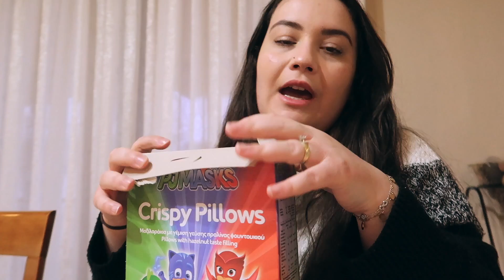ΖΩ ΤΗ ΜΕΡΑ ΜΟΥ ΑΝΑΠΟΔΑ ΓΙΑ 24 ΩΡΕΣ | THEANO MPOGIATZOGLOU TRAVEL VLOG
ΖΩ ΤΗ ΜΕΡΑ ΜΟΥ ΑΝΑΠΟΔΑ ΓΙΑ 24 ΩΡΕΣ | THEANO MPOGIATZOGLOU

Γεια σας αγάπες μου!
Στο σημερινό βίντεο είναι ένα 24 ωρες challenge και θα κανω τα παντα με την αναποδη σειρά για 24 ωρες δηλαδή θα ζω τη μερα μου αναποδα για 24 ωρες. Αυτό που θα κάνω βασικά, είναι να σας δείξω πως περνάω μέσα στην μέρα μου, αλλά κάνοντας ζώντας τα παντα αναποδα για 24 ωρες ,δηλαδή ολη μερα . Μου αρέσουν πολύ τα 24 ωρες challenge, αυτά που διαρκούν ολη μερα. Eίναι ωραίο να δοκιμάζεις καινούργια challenges για να μην ρουτινιάζεις και να μην βαριεσαι όλη μερα. Είχα ξανακάνει ένα βίντεο στο παρελθόν όπου έκανα τα παντα στην αναποδη θερμοκρασια για 24 ωρες και ήταν πολύ διασκεδαστικό, οπότε αποφάσισα να κάνω και κάτι πιο extreme και να ζω τη μερα μου αναποδα για 24 ωρες. Ήταν ένα από τα πιο αστεια βιντεο που έχω κάνει για 24 ωρες και για αυτό αποφάσισα να κάνω και το βιντεο ΖΩ ΤΗ ΜΕΡΑ ΜΟΥ ΑΝΑΠΟΔΑ ΓΙΑ 24 ΩΡΕΣ! Πείτε μου τι άλλα αντίστοιχα 24 ωρες challenges κάτω στα σχόλια!!

Κερδίστε ως και 34 ευρώ έκπτωση αν κάνετε την κράτηση σας μέσω airbnb από τον παρακάτω σύνδεσμο:

theanompogiatzoglou αναποδα 24ωρες ζω αναποδα τη μερα μου για 24 ωρες, ζω αναποδα για 24 ωρες, κανω αναποδα τη ρουτινα μου για 24 ωρες, 24 ωρες challenge, αναποδα 24 ωρες sense and sensibility mothers day gifts 2020 new york handcraft mothers day gift ideas athens, vlog, 2020 travel vlog